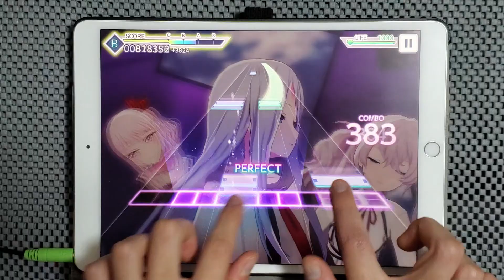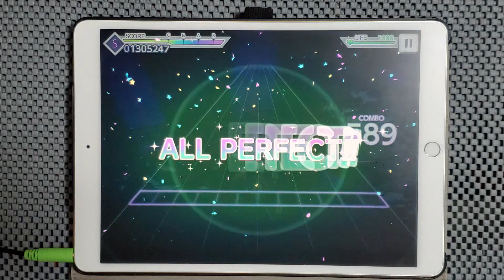【プロセカ】独りんぼエンヴィー (MASTER) ALL PERFECT【Project Sekai】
Player：red
久々のプロセカ
MASTERの中でも特にAP取りやすい譜面だと思います